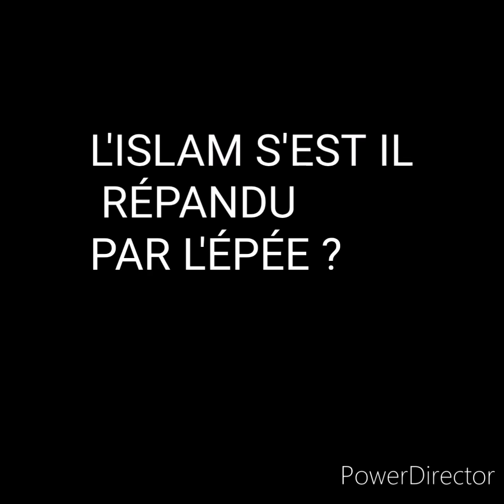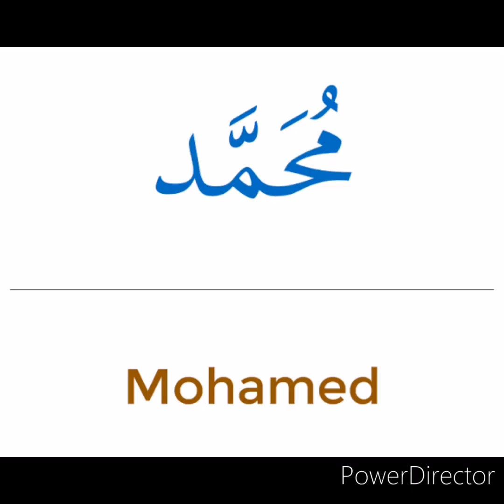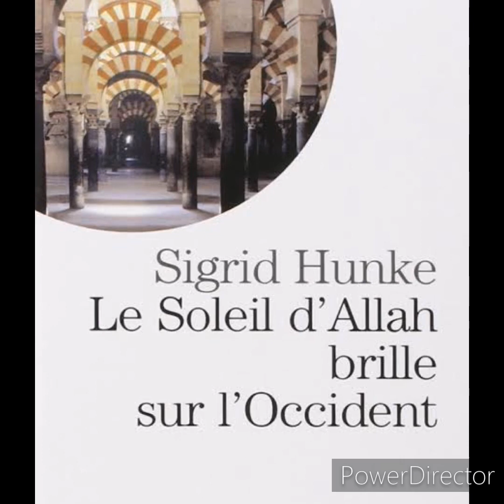GANDHI ET LE ROI CHARLES III DÉFENDENT L'ISLAM.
Série : des intellectuels occidentaux défendent l'Islam.

Aujourd'hui Gandhi et le roi Charles III encensent l'Islam.